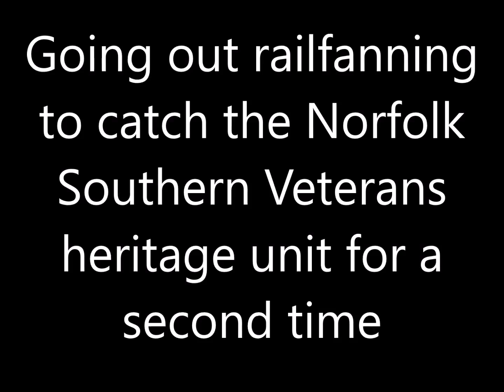Going out railfanning to catch the Norfolk Southern Veterans heritage unit for a second time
Description: In this video I go railfanning to catch the Norfolk Southern Veterans heritage unit again for a second time on this channel. This video was shot just minutes after the DC to AC conversion #4000 went past.